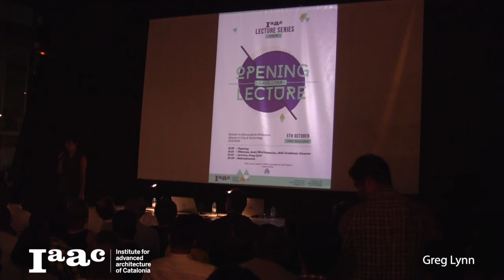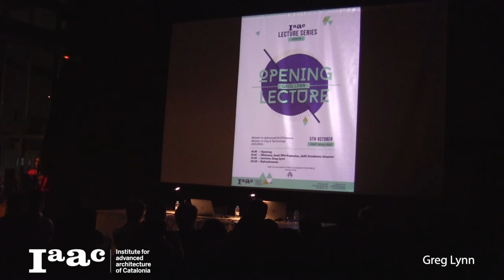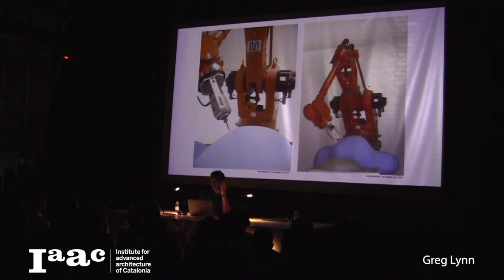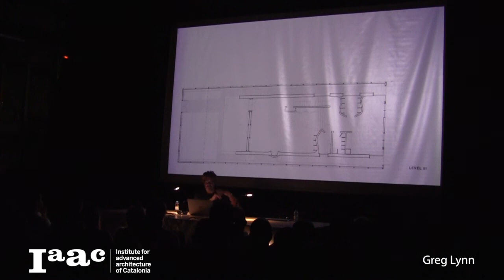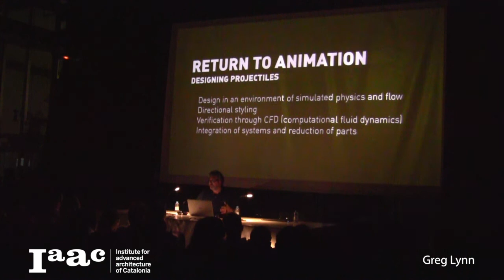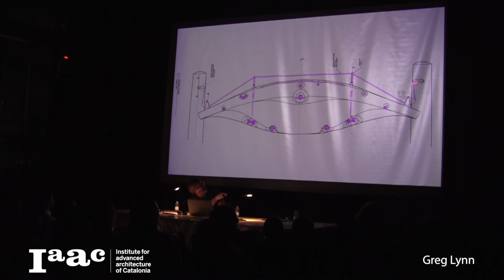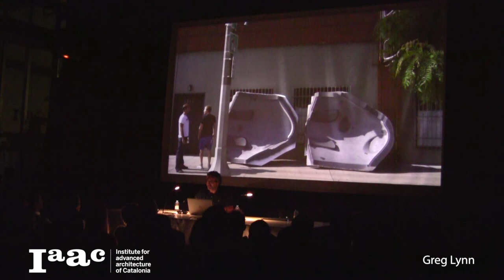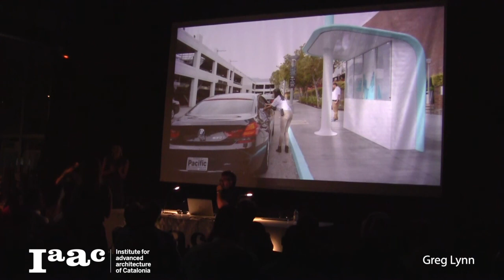IAAC Lecture Series 2015 - Greg Lynn / Opening Lecture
GREG LYNN was an innovator in redefining the medium of design with digital technology as well as pioneering the fabrication and manufacture of complex functional and ergonomic forms using CNC (Computer Numerically Controlled) machinery. The buildings, projects, publications, teachings and writings associated with his office have been influential in the acceptance and use of advanced materials and technologies for design and fabrication. As design opportunities today extend across multiple scales and media, his studio Greg Lynn FORM continues to define the cutting edge of design in a variety of fields. His work is in the permanent collections of the most important design and architecture museums in the world including the CCA, SFMoMA, ICA Chicago and MoMA. Because of his early studies in philosophy and architecture he has been involved in combining the realities of design and construction with the speculative, theoretical and experimental potentials of writing and teaching. This unique and innovative approach to design has also established him as an influential figure across many disciplines and led to consultations and collaborations with companies like BMW, Swarovski, Alessi, Vitra, Disney and Imaginary Forces. In 2002, he left his position as the Professor of Spatial Conception and Exploration at the ETHZ (Swiss Federal Institute of Technology Zurich) and became an Ordentlicher University Professor at the University of Applied Arts in Vienna. He is a Studio Professor at UCLA’s school of Architecture and Urban Design where he is currently spearheading the development of an experimental research robotics lab. Since the turn of the century he has been the Davenport Visiting Professor at Yale University.

Greg Lynn was born in 1964 in Ohio. He graduated from Miami University of Ohio with degrees in both architecture (Bachelor of Environmental Design) and philosophy (Bachelor of Philosophy) and later from Princeton University where he received a graduate degree in architecture (Master of Architecture). He received an Honorary Doctorate degree from the Academy of Fine Arts & Design in Bratislava. He received the American Academy of Arts & Letters Architecture Award in 2003. In 2001, Time Magazine named Greg Lynn one of 100 of the most innovative people in the world for the 21st century. In 2005, Forbes Magazine named him one of the ten most influential living architects. In 2008, he won the Golden Lion at the 11th International Venice Biennale of Architecture. In 2010, he was awarded a fellowship from United States Artists.